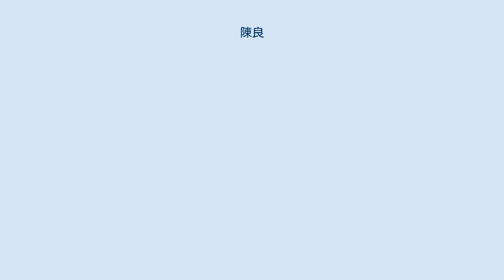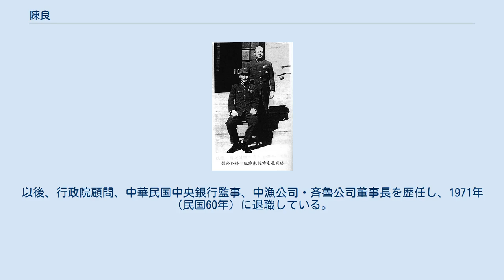陳良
陳 良（ちん りょう、繁体字: 陳良; 簡体字: 陈良; 拼音: Chén Liáng; ウェード式: Ch'en Liang、1896年9月12日（清光緒22年8月初6日） - 1994年（民国83年）10月9日 ）は、中華民国の軍務官僚・政治家。
後方勤務部門で要職を歴任した軍務官僚であり、また三民主義青年団の幹部でもある。
字は初如。
 日本に留学して東京農業大学、帰国後は北京の陸軍軍需学校をそれぞれ卒業した。
その後、浙江督軍公署参謀処軍需官、陸軍第2旅団軍需官、寧波綏靖処副官長を歴任している。
1924年（民国13年）に広州へ移り、黄埔軍官学校で政治部科長、特別党務委員兼経理科科長を務めた。
続いて中央陸軍軍官学校経理処処長、第5軍軍需処処長を歴任している。
 1934年（民国25年）、陳良は軍政部軍需署副署長に就任し、1936年（民国25年）1月には同部で軍需監、会計長を務めた。
日中戦争（抗日戦争）勃発直後の1938年（民国27年）7月11日に三民主義青年団籌備時期臨時幹事会総務処処長に任ぜられ、翌年には臨時幹事会幹事に選出されている。
1940年（民国29年）9月、軍政部軍需署署長に昇進し、他にも総動員会議委員、後方勤務部経理処長、軍政部特別党部執行委員など後方勤務部門で要職を兼任した。
1943年（民国32年）2月、三民主義青年団第1期中央幹事会幹事兼財務委員会主任委員に選出される。
 1946年（民国35年）4月、陳良は制憲国民大会代表に選出され、6月には連合勤務総司令部副総司令兼経理署署長に昇進した。
1948年（民国37年）3月、糧食部常務次長に移り、6月には同部政務次長兼田粮署署長となる。
1949年（民国38年）5月5日に呉国楨の後任として上海市長に起用されたが、僅か12日で罷免された（後任として趙祖康が代理）。
同月25日に中華民国総統代理李宗仁から京滬杭警備総司令部政務委員会委員に任命され、9月には国防部参謀次長に起用されている。
しかし国共内戦敗北と共に台湾へ逃れた。
 1950年（民国39年）1月、陳良は交通部部長に起用される。
しかし同年3月に早くも総統府主計処処長に転じた。
以後、行政院顧問、中華民国中央銀行監事、中漁公司・斉魯公司董事長を歴任し、1971年（民国60年）に退職している。
1994年（民国83年）10月9日、逝去。